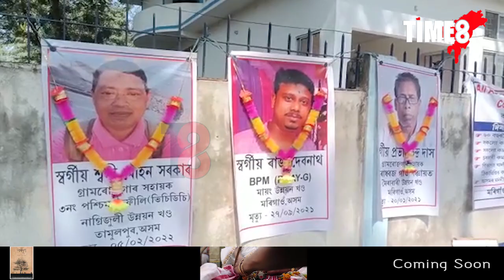ধিঙত ঠিকাভিত্তিক কৰ্মচাৰীৰ প্ৰতিবাদ।